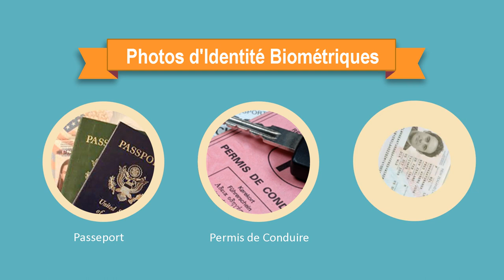passfoto.lu - votre point photo à Schifflange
Photos d'identité toutes catégories, aussi biométriques - reportages - retouches - photomontages - print service tous formats - encadrements